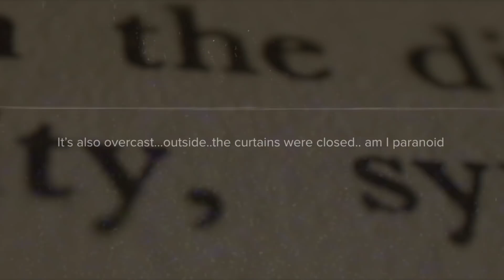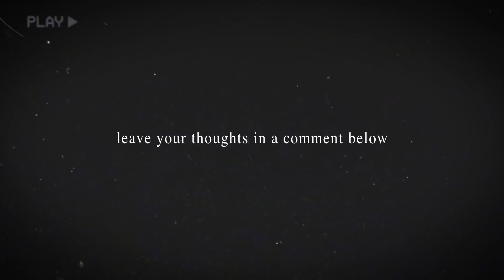5 SCARY Ghost Videos That NOBODY Can Explain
Welcome back to fearsome top 5. Today we’re taking a look at 5 NEW scary videos of ghosts caught on camera. I was very impressed with the footage I was able to find within the past few days. It looks like paranormal activity has been picking up lately.

Once again I want to thank all of you for the crazy amount of support on the videos.

5 SCARY Ghost Videos That NOBODY Can Explain